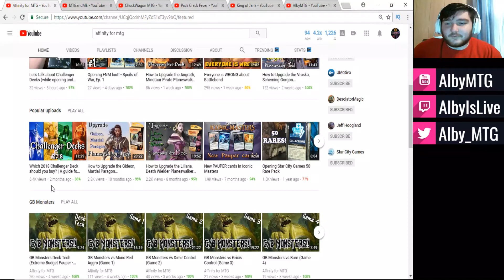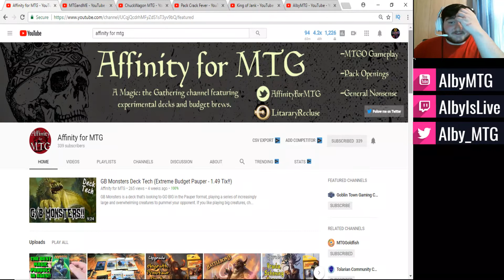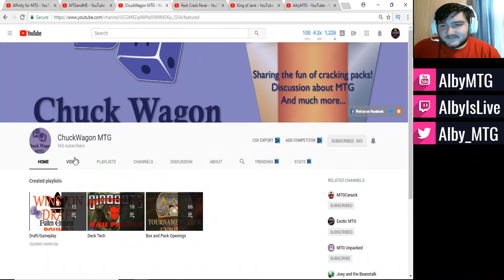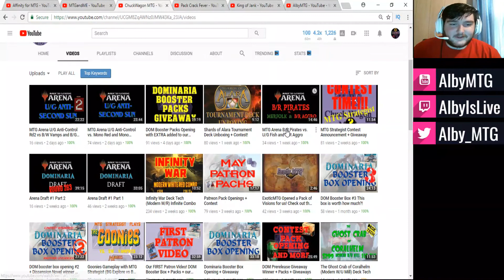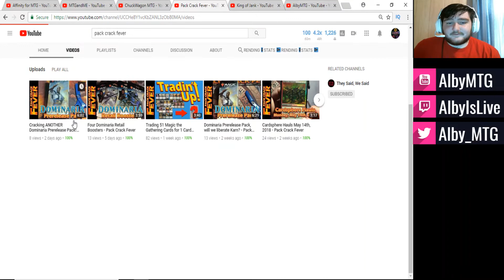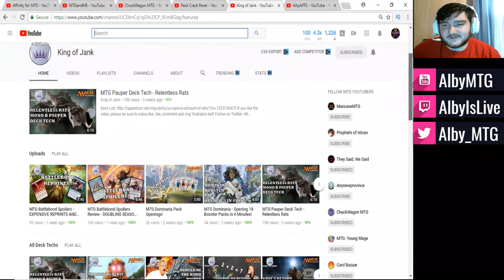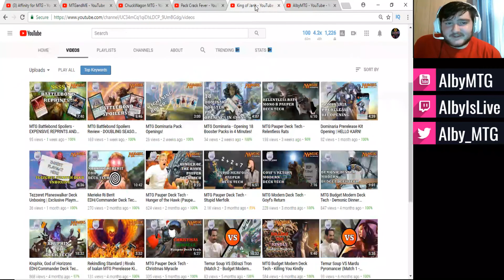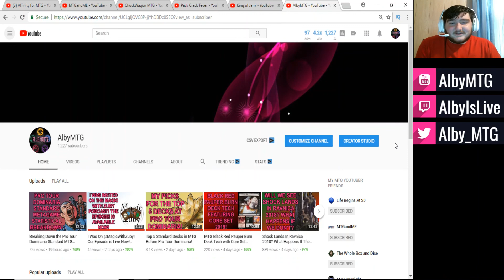Shouting Out 5 Smaller MTG YouTube Channels! (100th Video Special)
For my 100th video on the AlbyMTG channel, I wanted to use this as an opportunity to share the love to some other MTG content creators on YouTube. The 5 channels that I showcase in this video all have less than 400 subscribers each and they certainly deserve more.I love watching the content that these individuals create and I hope you are all willing to give them a chance as well. Thank you all so much for everything and be sure to let these creators know that Alby sent you!
Let's help these great MTG content creators out! Thanks again for everything!